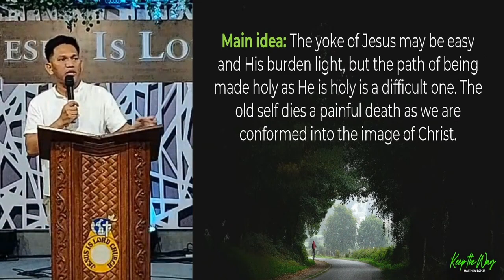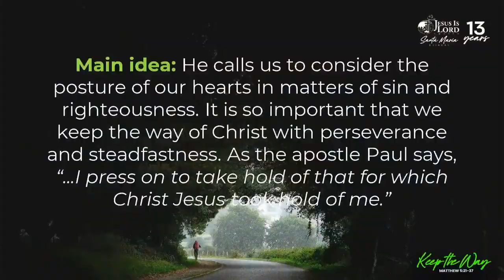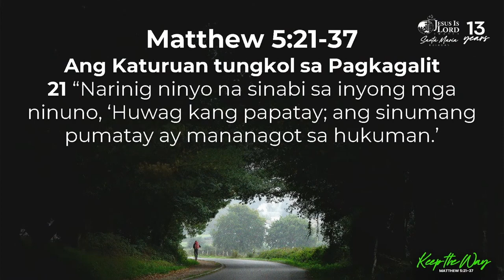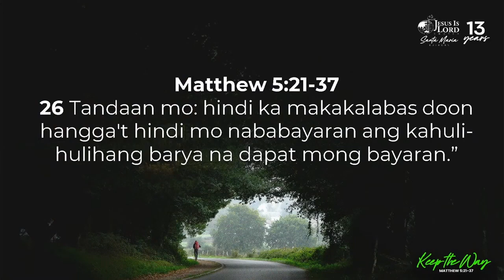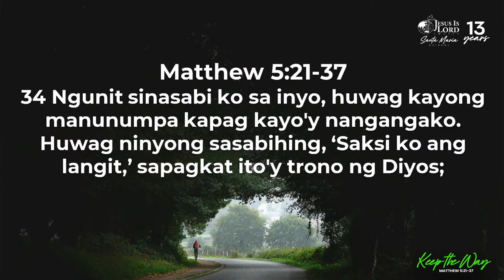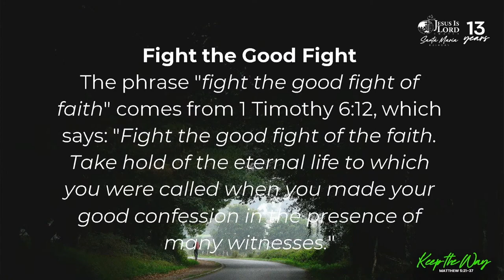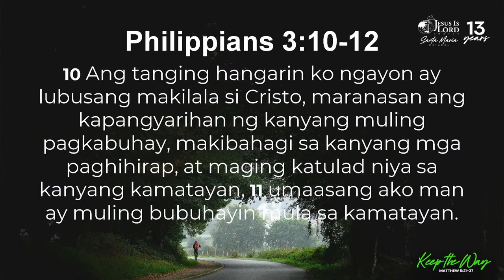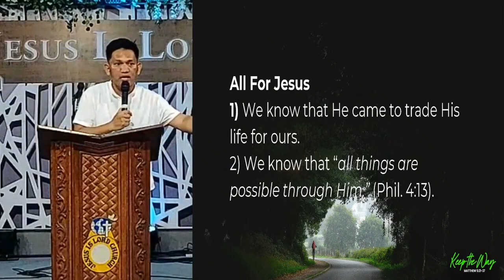Keep The Way | Bro. Jomar Aspa (June 25, 2023)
This is the Official Youtube Channel of "Jesus Is Lord Church Santa Maria - District 6 Santa Maria, Bulacan" headed by Ptr. Catherine 'Kay' P. Lopez.

📌Chat:
m.me/j/AbZzTE1SFfDBMHVV/

📌Chat:
m.me/jesusislordchurchsantamaria

📌Give:
m.me/jesusislordchurchsantamaria

📌Address:
Governor Fortunato Halili Avenue, Bagbaguin, Santa Maria, Bulacan, 3022, Philippines

📌Landmark:
Beside Puregold Supermarket, near PTT, Figaro, Hapchan, Shakeys, Peri-peri)